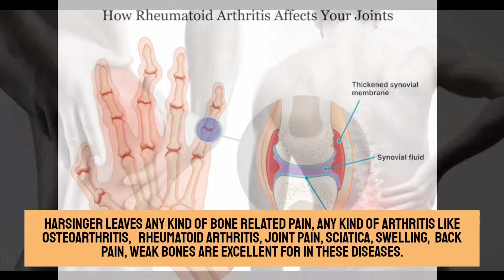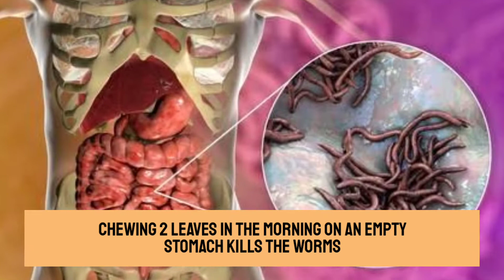पारिजात (हरसिंगार) की पत्तियों का काढ़ा | Home- Remedy For Arthritis, Various Diseases & Pain-Relief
Iss Harsingar ke khashayas mai bohot hi magical health benefits hai, ye kadha kai sare diseases jaise any kind of bone related pain, any kind of arthritis like osteoarthritis, Rheumatoid arthritis, joint pain, sciatica, swelling, back pain, weak bones ke against body ko protect karta hai. Iss simple recipe ko banaiye and consume kariye healthy life and body ke liye.

Parijat ka kadha
Parijat ka kadha kaise banate hain
harsingar ka kadha kaise banate hain
harsingar ka kadha
हारसिंगार या पारिजात के पत्तों का काढ़ा
हरसिंगार या पारिजात के पत्तों का काढ़ा
पारिजात के पत्तों का काढ़ा
हारसिंगार के पत्तों का काढ़ा
हरसिंगार के पत्तों का काढ़ा
शेफाली के पत्तों का काढ़ा
काढ़ा कैसे बनाये
हारसिंगार या पारिजात के पत्तों का काढ़ा कैसे बनाये
हरसिंगार या पारिजात के पत्तों का काढ़ा कैसे बनाये
पारिजात के पत्तों का काढ़ा कैसे बनाये
हारसिंगार के पत्तों का काढ़ा कैसे बनाये
हरसिंगार के पत्तों का काढ़ा कैसे बनाये
शेफाली के पत्तों का काढ़ा कैसे बनाये
हारसिंगार या पारिजात के पत्तों का काढ़ा कैसे बनाएं
हरसिंगार या पारिजात के पत्तों का काढ़ा कैसे बनाएं
पारिजात के पत्तों का काढ़ा कैसे बनाएं
हारसिंगार के पत्तों का काढ़ा कैसे बनाएं
हरसिंगार के पत्तों का काढ़ा कैसे बनाएं
शेफाली के पत्तों का काढ़ा कैसे बनाएं
harsingar ke patte ke fayde,
harsingar ke fayde,
harsingar ke phool,
harsingar ke phool ke fayde,
parijat ke patte ke fayde,
parijat ke patte ka upyog,
gharelu nuskhe,
harsingar,
harsingar plant,
harsingar ka paudha,
harsingar ka ped,
harsingar ke fayde,
kaisa hota haiharsingar ke patte,
harsingar ka phool,
harsingar ke phool joint pain
हारसिंगार,
पारिजात,
हारसिंगार पेड़ के पत्तों से जोड़ों के दर्द का रामबाण इलाज,
हारसिंगार {परिजात} पेड़ के पत्तों से जोड़ों के दर्द का रामबाण इलाज,
जोड़ों के दर्द का रामबाण इलाज,
हरसिंगार की पत्तियों का काढ़ा,
पारिजात या हरसिंगार की पत्तियों का काढ़ा
जोड़ों का दर्द के कारण
घुटनों के दर्द की टेबलेट
हाथ के जोड़ों का दर्द
घुटने में दर्द का घरेलू उपचार
घुटने का दर्द उपाय आयुर्वेदिक
घुटने का दर्द उपाय पतंजलि दवा
हाथ के जोड़ों का दर्द की दवा
जोड़ों में दर्द व सूजन
पारिजात का पौधा कहां मिलेगा
हरसिंगार
पारिजात का पेड़
हरसिंगार के अन्य नाम
हरसिंगार का पेड़ कहां मिलता है
हरसिंगार के पत्ते के फायदे और नुकसान
पारिजात का पौधा कैसा होता है
हरसिंगार से गठिया का इलाज